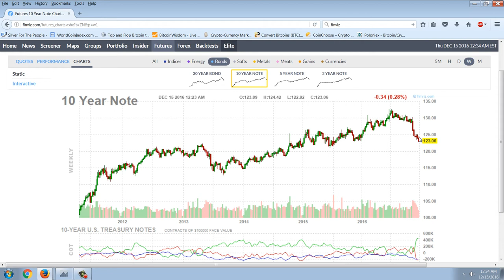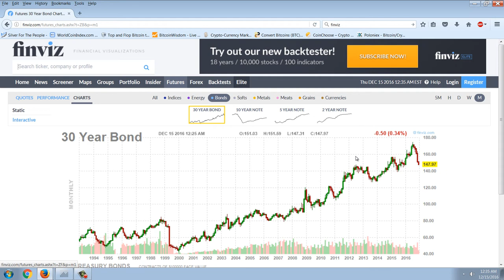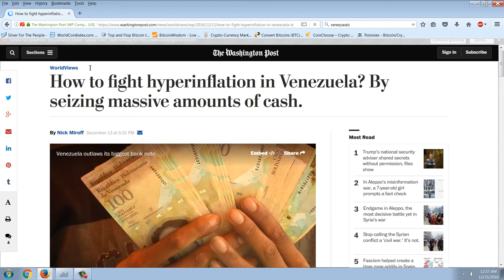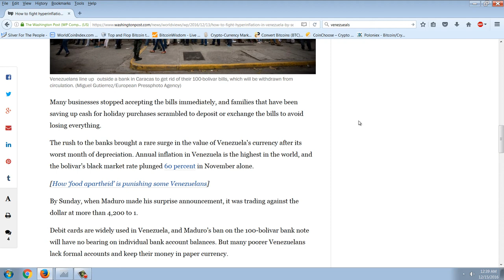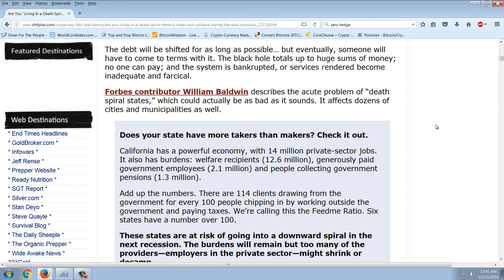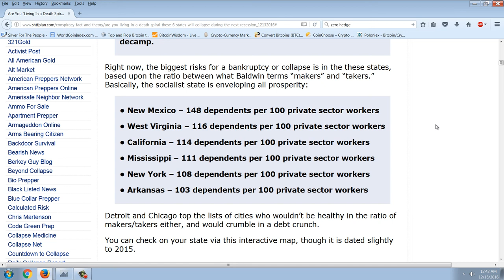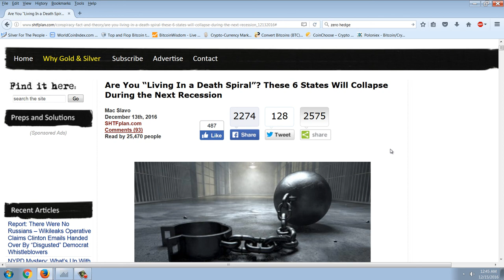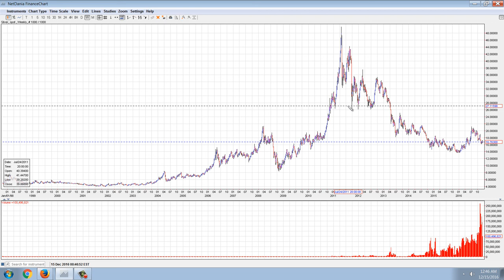Member Update 12/14/16 Death Spiral